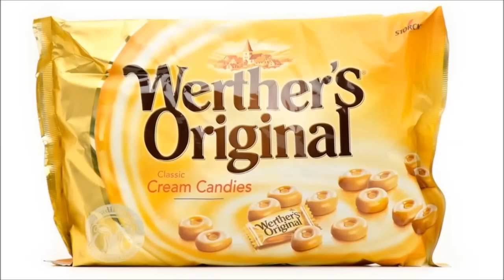ASMR - Eating Sweets / Hard Candy / Plus Whispering!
Sucking some nice Werther's Original butter candies / sweets!  These taste so nice, and make some great sounds too!